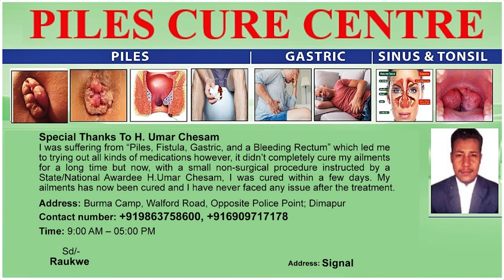GOVERNOR PROF JAGDISH MUKHI VISITS AVANKHUNG VILLAGE UNDER PHEK DISTRICT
Governor Prof Jagdish Mukhi visited Meluri’s Avankhung village under Phek district on October 29. The Governor conducted a series of interaction meetings with the district officers from various departments, NGOs and Hohos of Pochury community. Mukhi urged the department officers to handle all developmental flagship policies with sincerity and to ensure that every government scheme reaches the citizens. The Governor also conducted interactive meetings with police and Assam Rifles for proper security of the state. Mukhi further urged upon Pochuri Hoho and Pochuri women Hoho to preserve their own culture and tradition